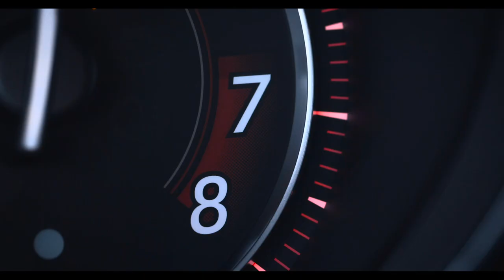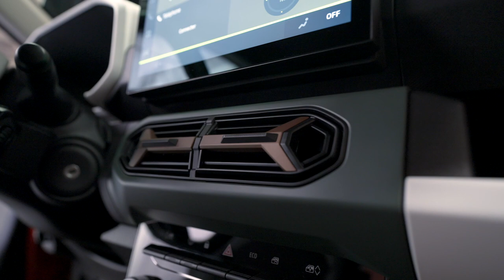Vis ma vie de Journaliste de 2 ans: Nouvelle Dacia Spring :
Le renouvellement de la Spring en 2024 présente un nouveau design qui emprunte des éléments au Duster, avec une face avant redessinée et un intérieur amélioré, offrant un espace plus valorisant et moderne. Cette transformation symbolise la capacité de Dacia à innover et à s'adapter, affirmant son statut d'acteur clé sur le marché automobile.

Cependant .